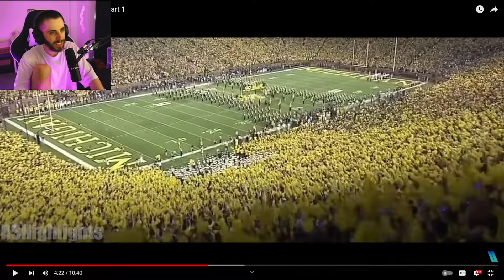British Guy Reacts to "Best College Football Entrances" FOR THE FIRST TIME!!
Best College Football Entrances Part 1 First time reaction